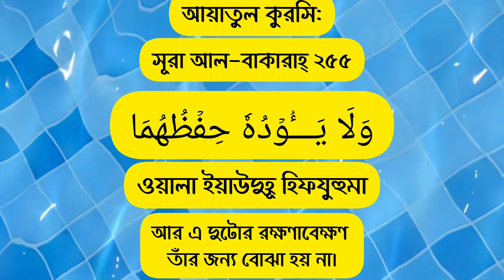আয়াতুল কুরসী বঙ্গানুবাদসহ|| Ayatul Kursi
আয়াতুল কুরসী বঙ্গানুবাদসহ